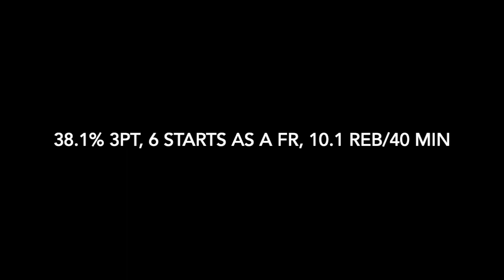Buka Peikrishvili - 6'6 218 Stretch 4 - 3&D Wing - Eastern FL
This video is about Buka Peikrishvili - 6'6 225 Stretch 4 - 3&D Wing - Eastern FL